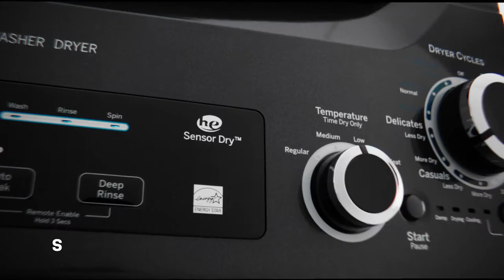GE Appliances | Laundry Centre | Smart HQ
Easily control and monitor your laundry from anywhere.